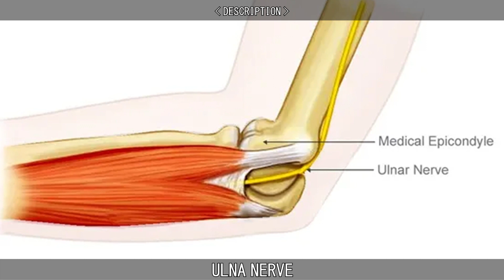FUNNY BONE (ULNA NERVE)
Learn about the Funny Bone (Ulna Nerve).